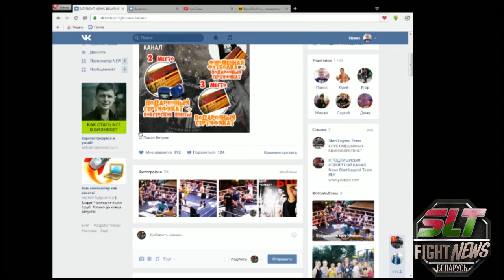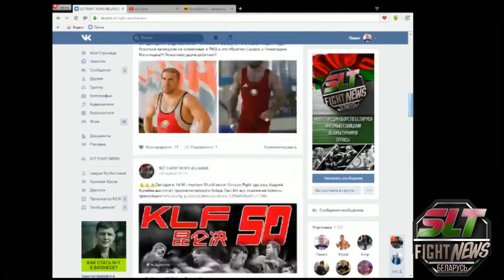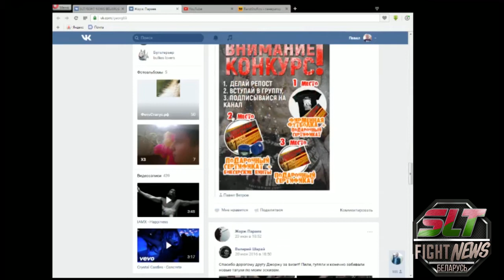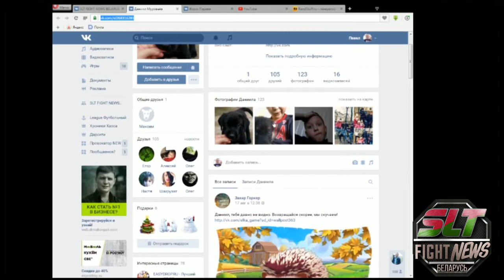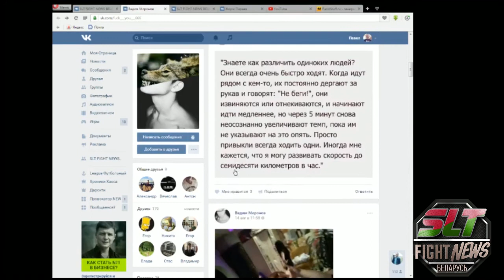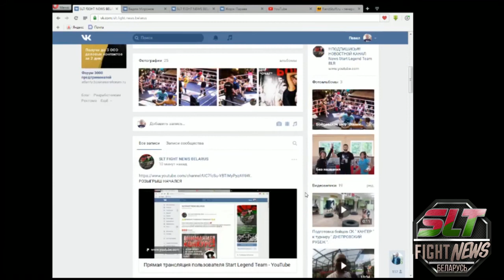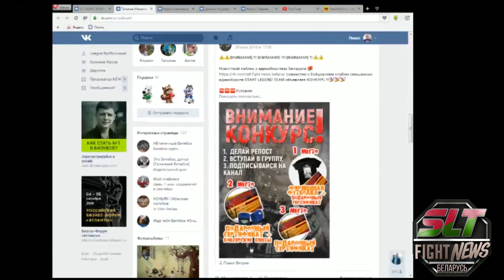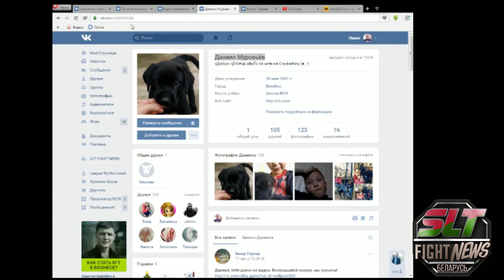FN SLT КОНКУРС РЕПОСТОВ РЕЗУЛЬТАТЫ